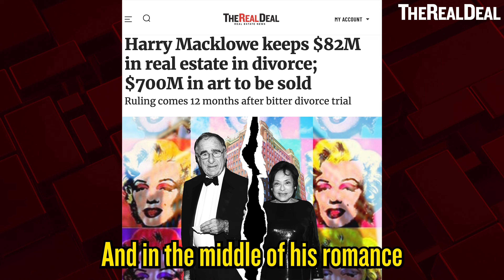Inside two billionaires' homes for sale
Which would you choose – an escape in the Hamptons or an urban retreat in Boston? Billionaires Harry Macklowe and Michael Dell recently put their pricey pads on the market. Check out both, and tell us which you'd spring for.